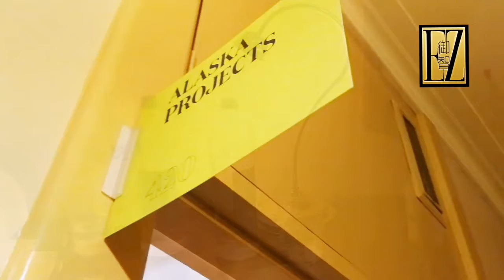EZ Online News | A visit to Spring 1883 Art Fair, Hotel Windsor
A visit to Spring 1883 Art Fair (Hotel Windsor)